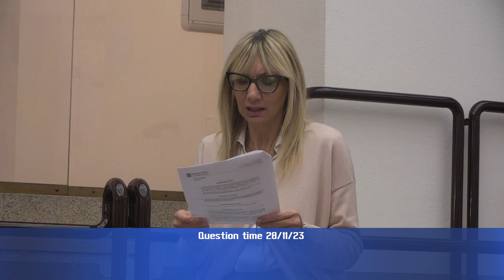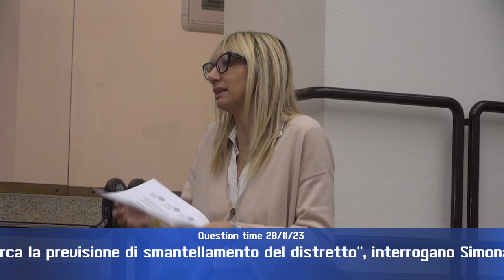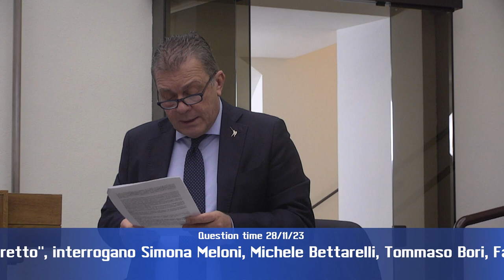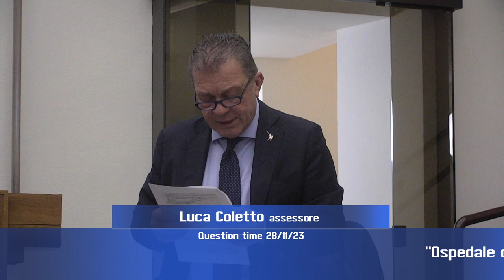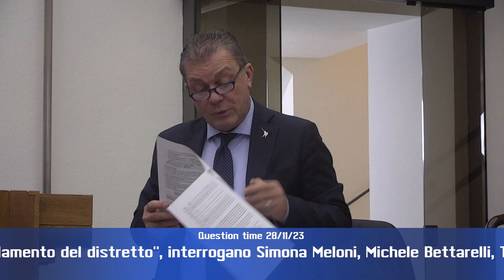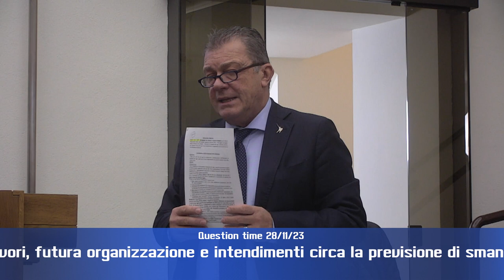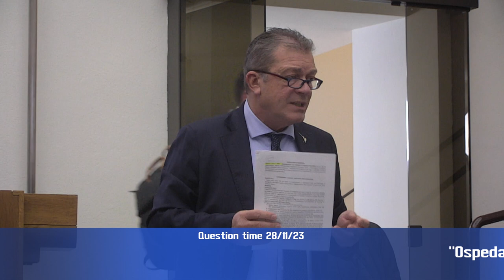Question time di martedì 28 novembre 2023 - Parte 3 di 4